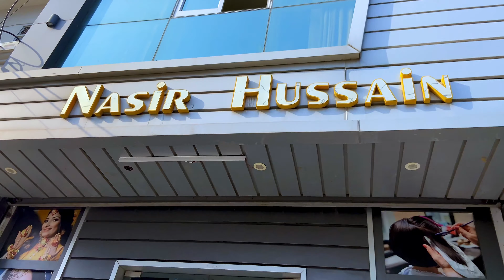Keratin Smoothening Full Process vlog